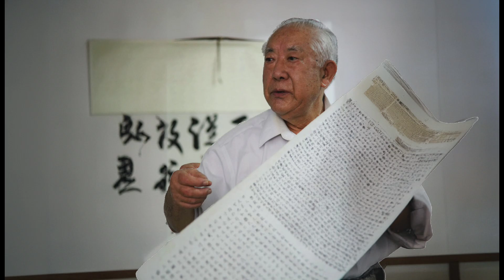Tribute to Grandmaster Li,Mao-Ching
Grandmaster Li, Mao-Ching (fi) was born in Qingdao city (F r), China, on July 5, 1927. He first began training martial arts in 1934 when he was eight years old, under the instruction and guidance of his father and his cousin Shang, Huan. The first fundamental training exercise he learned was Horse Stance (Ma Bu, R). His training initially consisted of holding Ma Bu steadily for five minutes. He eventually worked his way up to holding Ma Bu for 30 minutes. Only then did his teachers allow him to learn martial sequences (Tao Lu, 83). At the age 16, he began training basics for staff (Gun, t), saber (Dao, J)), and sword (Jian, ). In 1946, he also began training spear (Qiang, ). When he was 23, he began training (Qin Na, ), joint lock-and-control techniques. When Master Li was 16, he was drafted into the army. Much of the military training was run and overseen by many of the most renowned Chinese martial artists of that time. Thus, Master Li had the unusual opportunity of learning from more than one teacher. He learned Long Fist (Changquan, &) from Han, Qing-Tang ( E ¥), Praying Mantis (Tang Lang Quan, ₩¥t¥) from Fu, Jia-Bin (7), and Sun Bin Quan (IRR¥) from Gao, Fang-Xian (34t). At one point in time, Gao, Fang-Xian was one of Chiang, Kai-Shek's most esteemed generals.